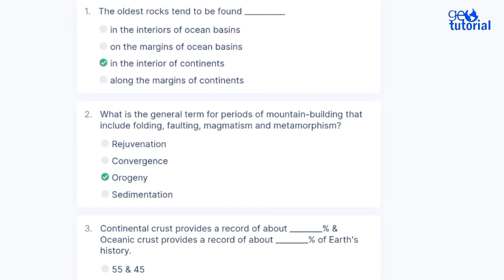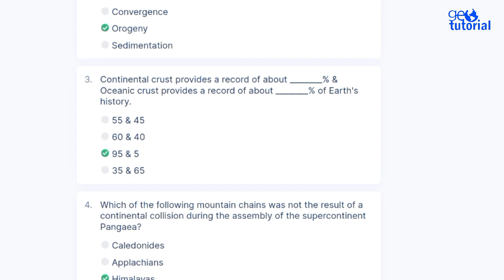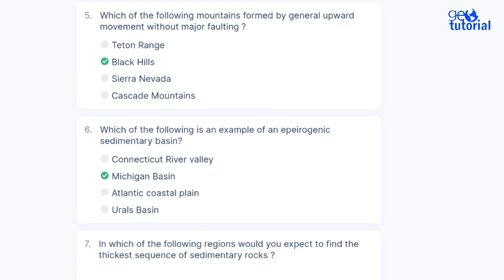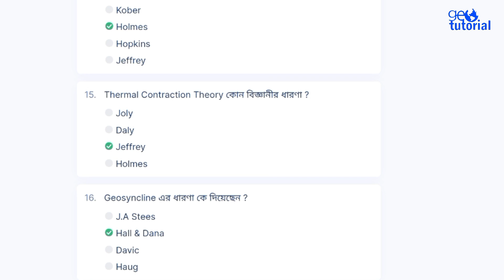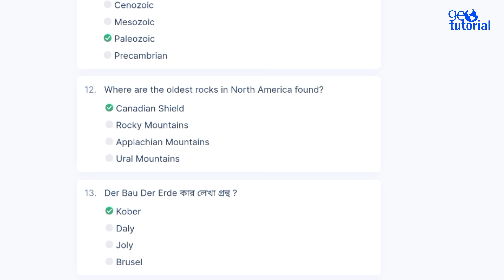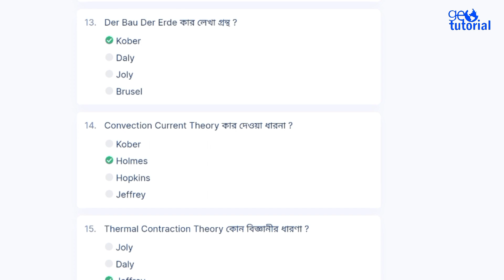Geotectonic Mock Test ( Part: 01) | SLST - Geography | IX-XII Level | NET-SET Geotutorial Classroom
SLST Geography ( IX-XII Level)  প্রস্তুতির নির্ভরযোগ্য প্রতিষ্ঠান Geotutorial Classroom ।

যাদের উদ্দেশ্যে চ্যানেলটি👇🏻
 01. বিষয় ভিত্তিক পরীক্ষার জন্য যারা প্রস্তুতি নিচ্ছেন। ( যেমন - SLST/NET/SET/PSC/WBCS MAIN)
02. যারা বর্তমানে B.A/B.Sc এবং MA/M.Sc Degree করছে ।
03. যারা ভালোবেসে ভূগোলের বিভিন্ন বিষয় জানতে বা বুঝতে চান।

আমাদের উদ্দেশ্য: 👇
01. বিষয়ভিত্তিক ভাবে প্রতিটি আলাদা আলাদা বিষয়কে সহজে বোঝানো এবং উপস্থাপন করা।
02. Syllabus ধরে ধরে প্রতিটি বিষয় বোঝানো এবং তার সম্পর্কিত MCQ/SAQ প্রশ্নোত্তর তৈরী করা ও উপস্থাপন করা।
03. বিভিন্ন প্রতিযোগিতামূলক পরীক্ষায় যেমন ধরনের প্রশ্ন আসে সেগুলোকে এক জায়গায় করে উপস্থাপন করা।

দীর্ঘদিন পর স্কুল সার্ভিস কমিশনের দ্বারা  শিক্ষক নিয়োগের প্রস্তুতি শুরু হয়েছে । প্রতিযোগিতা যথেষ্ট কঠিন হতে চলেছে,   তাই এখন থেকেই প্রিপারেশন শুরু করতে হবে।  আমাদের এই চ্যানেল সাবজেক্ট-এর  ( Geography) প্রিপারেশন নেওয়ার সুযোগ রয়েছে ।